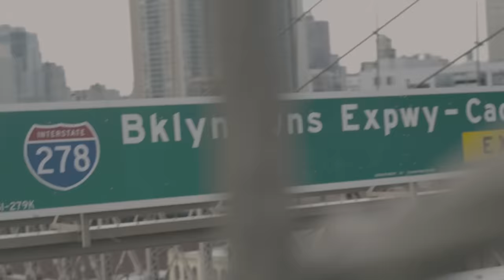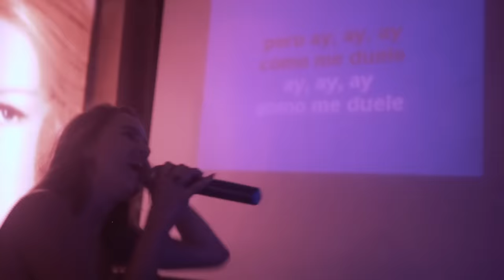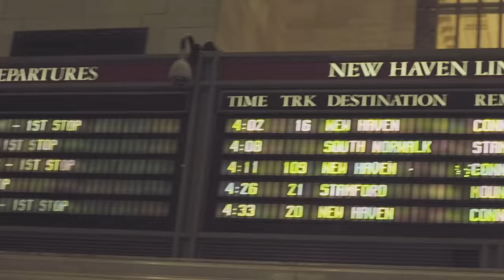Hasta La Vista - Paulina Goto (Video Oficial)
Ciao, cariño adiós
Bye bye good bye my love
Ciao cariño
Te hubiera llevado detrás de la luna
Sin miedo, sin censura
Quería regalarte mi fe, mi locura
Y toda mi fortuna,
Pero la intuición es un buen elemento
Y yo no me arrepiento
De haberte quitado mis besos, mi tiempo
Ahora ya no te quiero, no

Ya no es necesario que intentes pedir perdón
Tuvimos un tiempo, y el tiempo ya se acabó
Si tuve un mal rato, hace rato que terminó
Esa no soy yo

Ciao, cariño adiós
Ciao cariño, adiós
Hasta la vista baby, baby

Aunque sigas pegado a mis pies como sombra,
Suplicando por tiempo
Tuviste de sobra,
Yo no quiero un patán que ande de boca en boca,
Al que se porta mal la vida se lo cobra,
Y se lo cobra cobra
Bom bom bom

Ciao, cariño adiós
Ciao, cariño adiós
Hasta la vista baby
Baby
Hasta la vista

Tu ne m’aimes pas Fercho
Je suis une folle
pas que je t’aime
e tu n’aimes pas ma personnalité
e tu ne m’aimes pas
Je t’aime

Ciao, cariño adiós
Baby
Hasta la vista